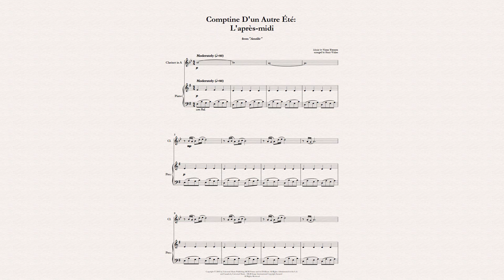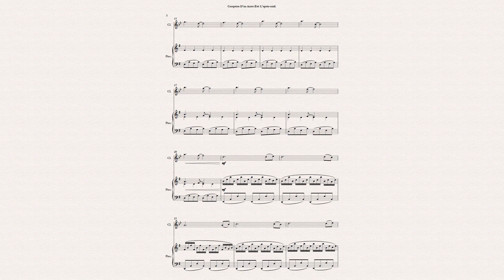Comptine d'un autre été: L'Après midi (Yann Tiersen) for Clarinet in A and Piano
"Comptine d'un autre été: L'après-midi" is one of the  most iconic pieces by French composer Yann Tiersen  known for its poetic simplicity and melancholic melody.  This piece was originally composed for the film " Amélie" (2001), a work that received worldwide  acclaim for both its cinematography and soundtrack.
In this version, the composition was arranged for Clarinet in A and Piano by Harry Walker.